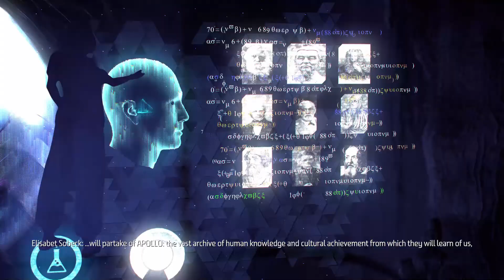Horizon Zero Dawn || Deep Secrets Of Earth.. 🌎 [ Fight Alone ]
Deep Secrets Of Earth 🌎🥶

Mission Completed 💯

 [ Fight Alone ]

                         [ Objectives ]

• Go to Sunfall

• Go to the Citadel Courtyard

• Enter the Citadel

• Go to the Grand Balcony
Climb down

• Use the Secret Entrance

• Explore the Project: Zero Dawn facility

• Enter Viewing Room

• Kill the Shadow Carja

• Enter Viewing Room

• Go to Processing

• Go to Central Projects

• Restore Power to The Door

• Enter Central Projects

• Kill the Eclipse

• Find the Entrance to Sobeck's Office

• Examine Elisabet Sobeck's Terminal